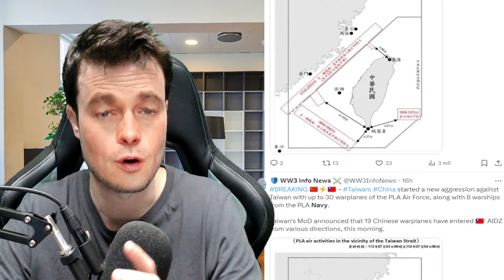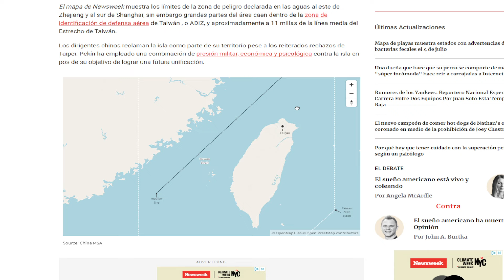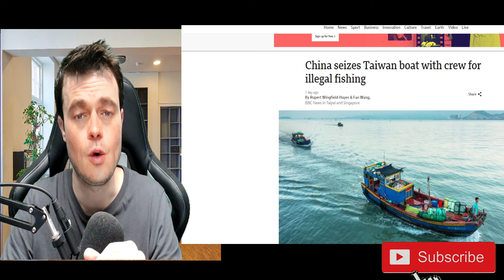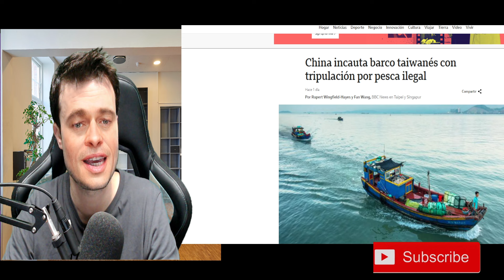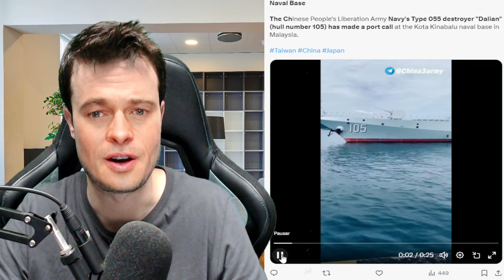CHINA EMPIEZA EJERCICIOS NAVALES CON 40 DESTRUCTORES Y 2 PORTAAVIONES EN TAIWÁN, PESQUERO DETENIDO!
Bienvenidos a ANONYMOUS NEWS - RESISTANCE TV

En este canal creado por el Anfitrión, podrás encontrar las noticias más actualizadas del momento. Todas las noticias más importantes del mundo y actualizadas al día. Los mejores reportages que te harán entender como funciona el Mundo desde una perspectiva diferente y más sencilla, amena de lo que te tienen acostumbrado.

¿Creías que era complicado entender las Noticias Más Actuales? Ahora es más sencillo que nunca en ANONYMOUS NEWS RSTV, tú canal de noticias de Youtube.

Pueden Ayudar al proyecto de la Resistencia comprando nuestros productos

Todos los comentarios escritos por usuarios o comentados por los tertulianos no serán responsabilidad de la cadena. Nos reservamos el derecho a la eliminación de comentarios que no se correspondan con las normas de la comunidad;

Agradecemos cualquier donativo por pequeño que sea, Gracias a ellos podemos seguir vivo este proyecto. ¡Gracias!

💚 ¡ESTATE CONECTADO! 💚 Para participar en las tertulias o debates pueden contactar directamente

¡ÚNETE HOY A LA RESISTENCIA!
JOIN THE RESISTANCE TODAY!